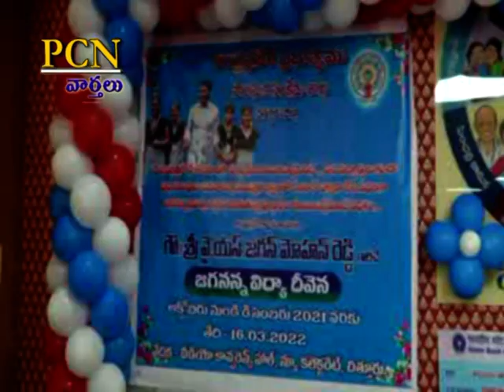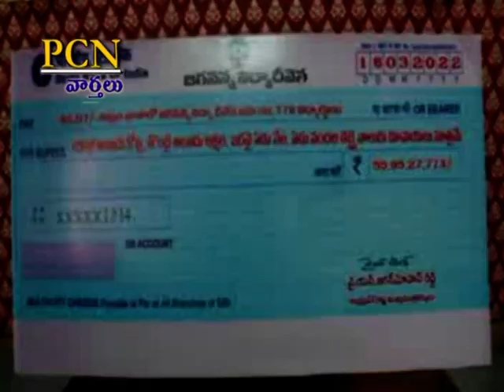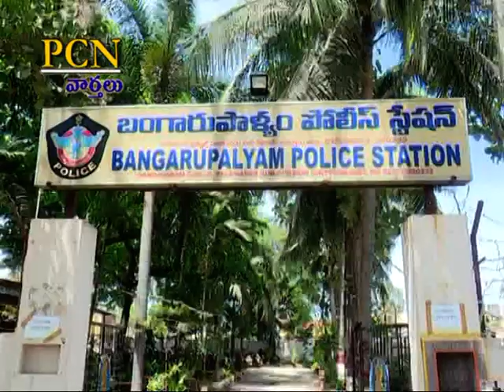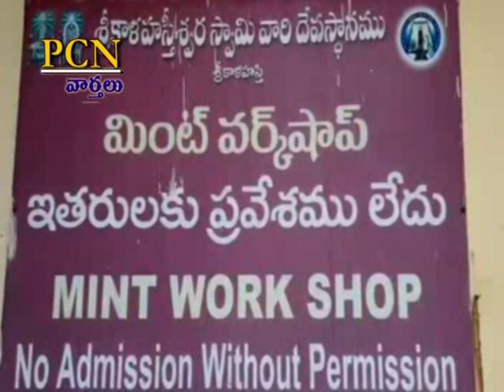PCN Chittoor News on 16.03.2022